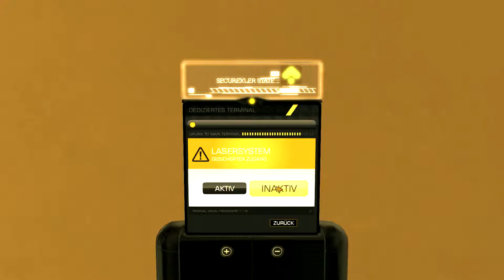Let's Play Deus Ex - Human Revolution [109][FullHD][German][Blind]